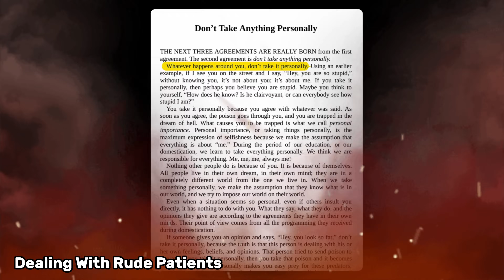This Patient Makes House Look Nice | Doctor Challenges House MD S3E23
A teenager is overtaken with rage while WINNING a chess-match and can't control what he does next. House starts to take a liking to the teen until the aggression turns in his direction. In this video, I discuss:

Causes of severe headache
Primary headache syndromes
Sudden aggression
Pre-frontal cortex damage
Wilson's disease
Shrunken testicles

Many thanks,
Sermed